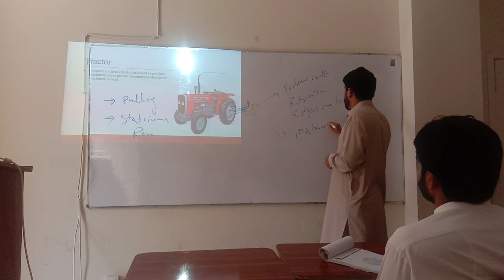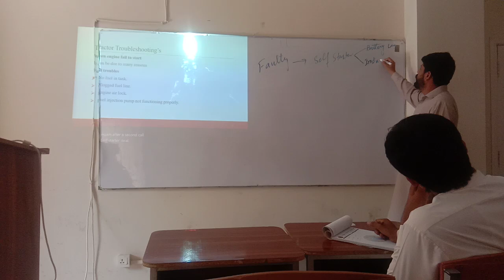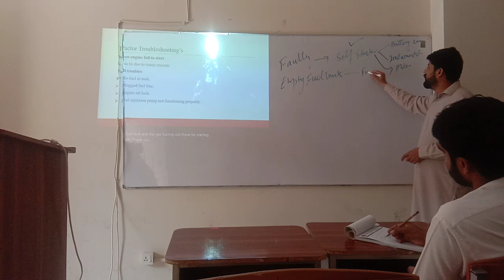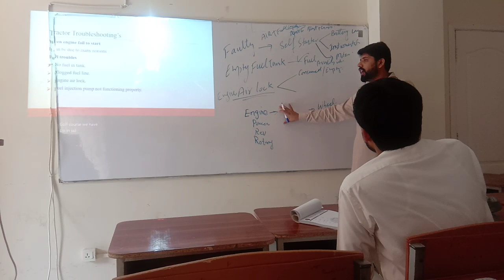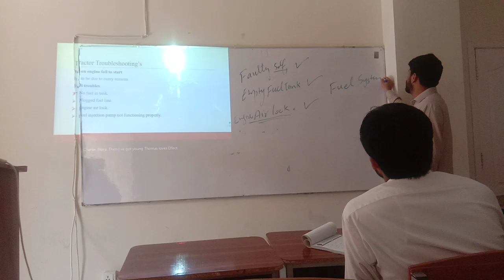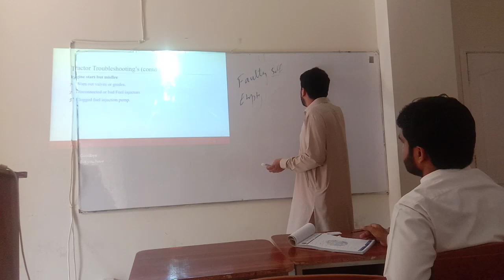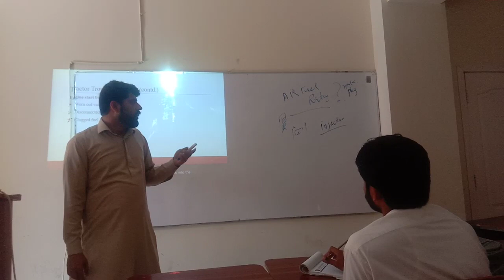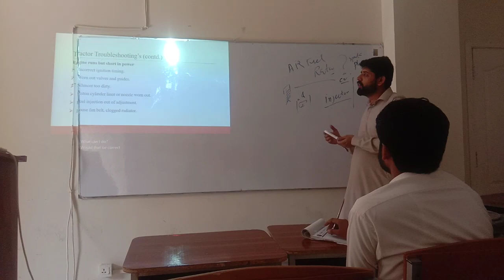Tractor Troubleshooting's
In this Video we teach farm managers and tractor operators how to troubleshoot and identify the problems